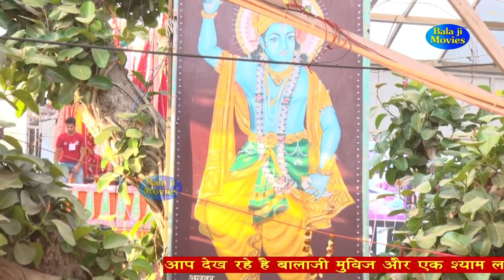लाडले खाटू वाले के || मेरा भरोसा है श्याम || Radhika Thakur || New Super Hit Shyam Bhajan